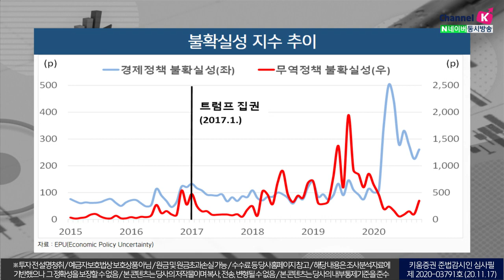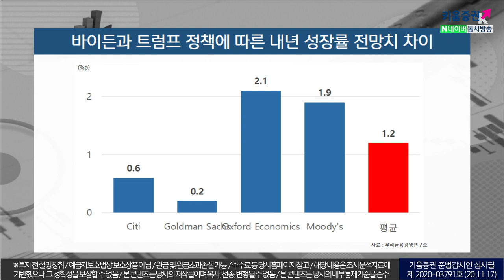경제 읽어주는 남자에게 듣는다! 바이든 시대, 세계 경제가 바로 선다? 근거는 무엇?(w. 김광석 실장/이슈대담(20. 11. 20)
경제읽어주는 남자에게 듣는다! 바이든 시대, 세계 경제가 바로 선다? 근거는 무엇?(w. 김광석 실장/이슈대담(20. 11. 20)

📢BGM
✔️Track - Anwar Amr - Stomps claps & Beatbox